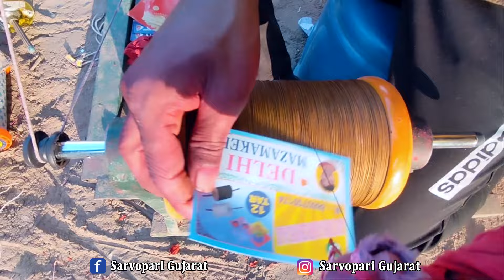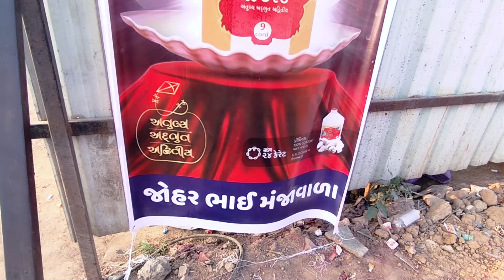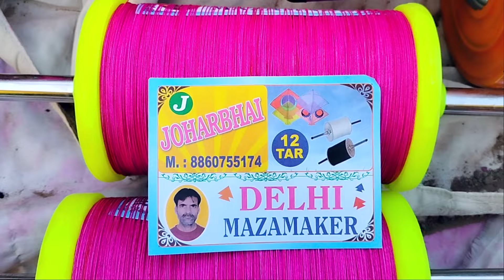Best Manja 2024 🪁|| Best Manja Maker In Ahmedabad 🔥 || Zohar Bhai Manja || Uttrayan 2024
Address: Joharbhai manja wale ,Mirchi Ground, Near Kitli circle, Near, Nirnaynagar Garnala, Akhbarnagar, Ahmedabad.

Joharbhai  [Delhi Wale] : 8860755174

હેલો ફ્રેન્ડ્સ. સ્વાગત છે તમારું Sarvopari Gujarat માં. કેમ છો મજામાં...🙂
આ આપણી પોતાની ગુજરાતી ચેનલ છે. અહીંયા તમને મળશે ખાસ ગુજરાત માં જોવાલાયક સ્થળની માહિતી, દર્શન કરીશું મંદિરમાં અનેમાણીશુ તેનો ઈતિહાસ, જાણીશું શોપિંગ માટે સારી જગ્યાઓ,સમાજ માં સારું કર્યા કરતા આપણા મિત્રોને મળીશું, અને ગુજરાત ના દરેક ખૂણે જઈને ને જગ્યાને જાણવાનો એક નાનો પ્રયાસ કરીશું ક્યારેક તમને પણ મળીએ. શું કેહવુ...?બસ આમજ મોજ મજા અને મસ્તી સાથે મળતા રહીશું.બસ જોડાયેલા રહો આપણી આ ચેનલ ને subscribe કરીને. તો મળીએ ત્યારે નવી જગ્યાએ નવા વિષય સાથે...ત્યાં સુધી આવજો. 🙋🏻